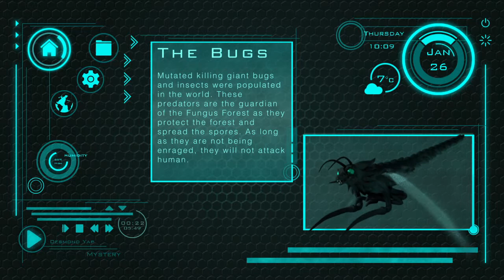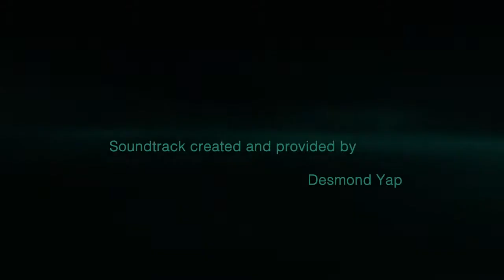Final Visual Effects Project